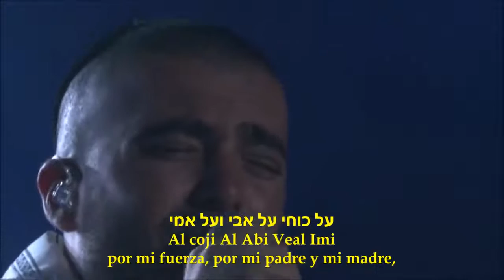Modeh Ani-Te Agradesco Omar Adam y Moshe Peretz